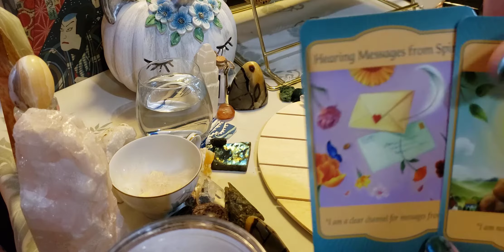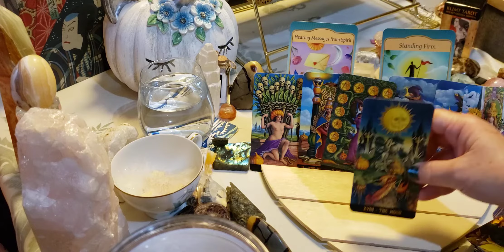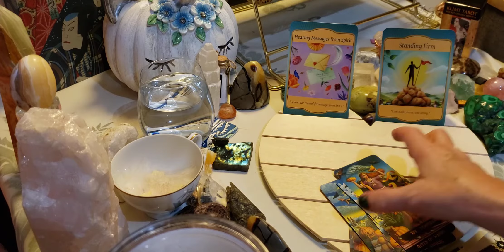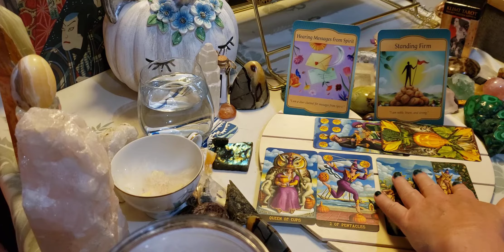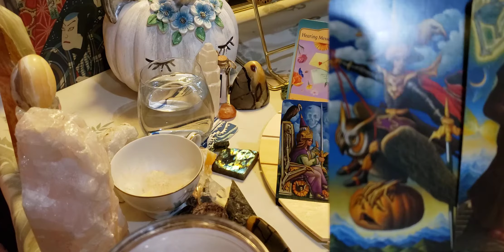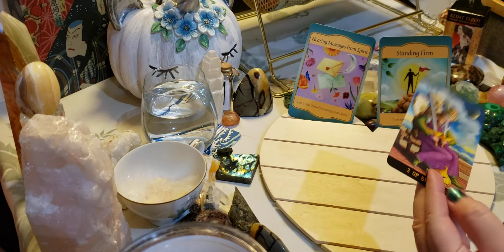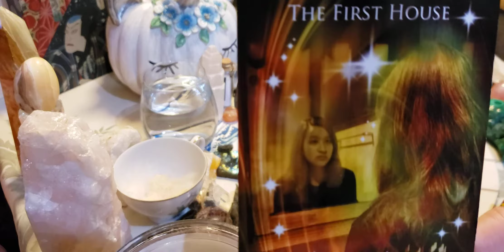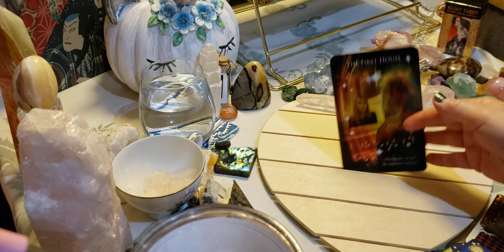Taurus ♉ 🐂 singles love reading.